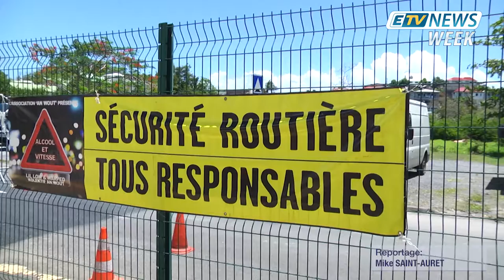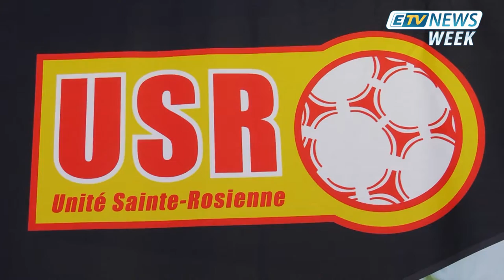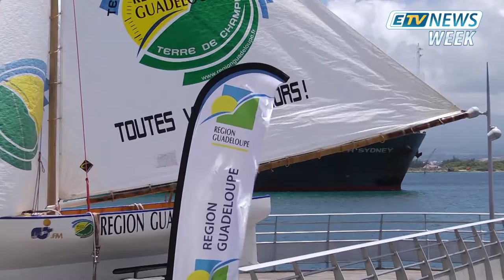ETV NEWS WEEK - du 12 Mai 2018